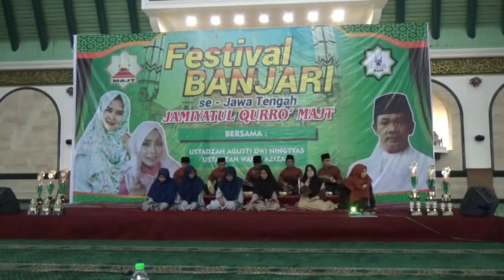Dwi MQ, Wafiq Azizah, Al Furqon, El Mahabbah - Ya Asyiqol Musthofa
persembahan spesial kolaborasi JQH Al Furqon IAIN Salatiga dan vokalis El Mahabbah IAIN Pekalongan bersama Dwi MQ dan Wafiq Azoizah dalam festifal banjari JQ MAJT, sabtu 28 april 2018